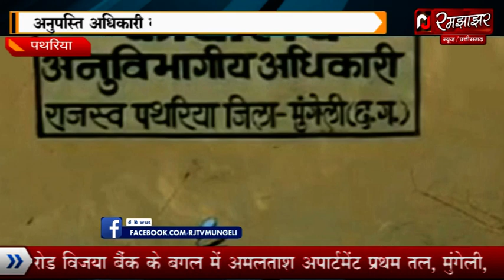सभी अधिकारी समय पर उपस्थित रहे SDM ने दिए आदेश